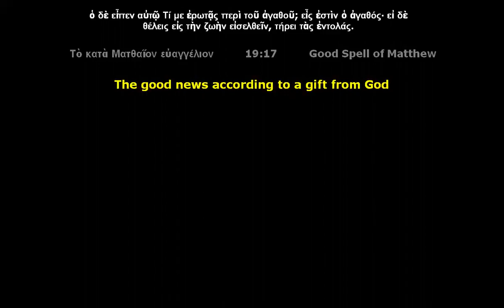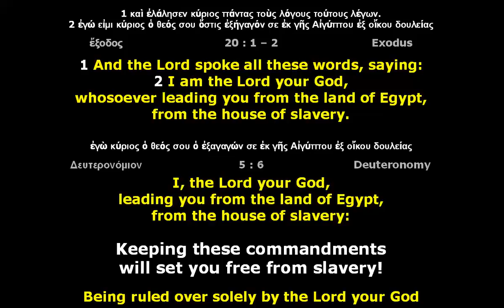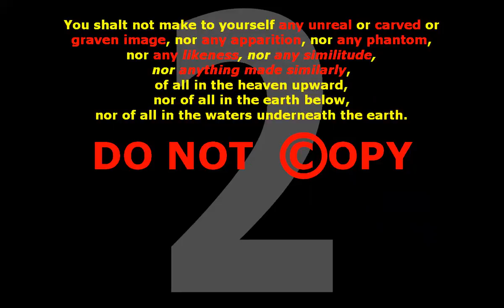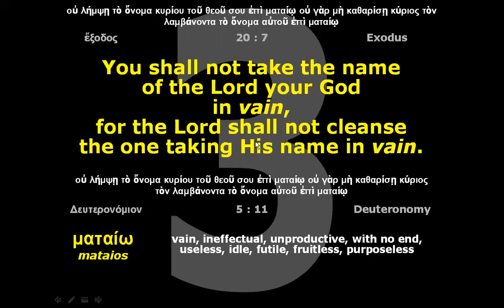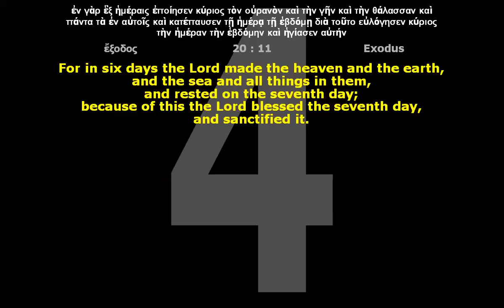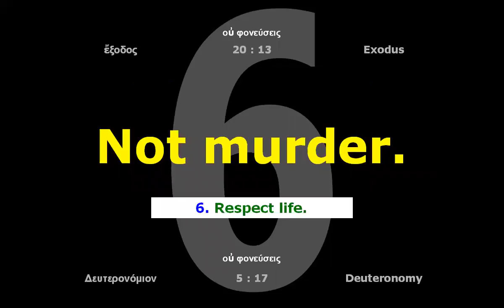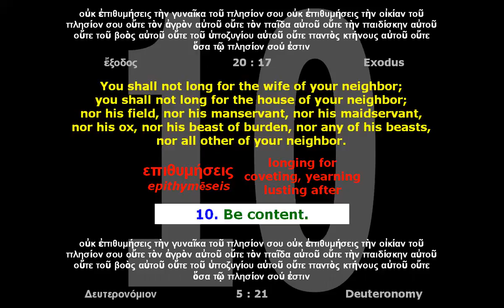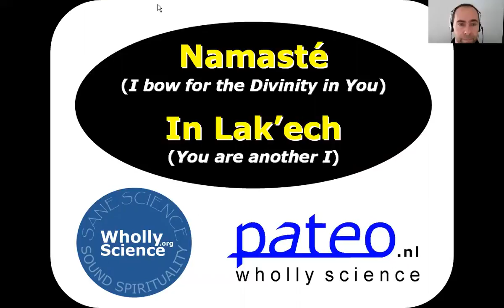Wholly Scripture TV : 5. Nomo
In the video series of Wholly Scripture TV, Johan Oldenkamp presents the true meaning of various texts from the ancient writings commonly known as the “Holy Scripture.” Based on his understanding of Wholly Science, which is the wholesome reunion of sane science and sound spirituality, he is able to not only show the original wording, but also its Wholly meaning.

In this fifth episode of Wholly Scripture TV, recorded at Sunday, October 30, 2016, the truth about Nomo is revealed, which is a Greek word meaning “Law”. If you want your name to be written in the Book of the Living, then you must keep The Law, meaning the Ten Commandments. This fifth episode of Wholly Scripture TV explains the true meaning of each of these ten crucial precepts.

In order to watch this fifth episode of Wholly Scripture TV, make sure you have first seen all four previous episodes: